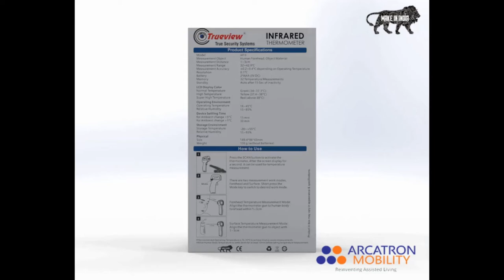Trueview Infrared Thermometer | Proudly Made in India | Arcatron Mobility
Proudly Made in India!

As we reopen our economy, everyone is getting back to their routine but we still have the invisible threat between us. The sudden body temperature increase🤒 is a sign that you should consult your medical professional immediately. Keep an eye on your temperature by owning handy and easy to operate IR thermometer.

Message us to know more about this infraredthermometer that is proudly manufactured in Aurangabad, Maharashtra.